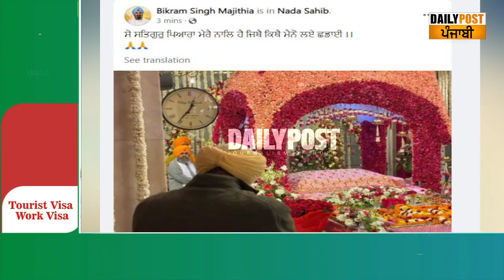ਜ਼ਮਾਨਤ ਮਿਲਣ ਤੋਂ ਬਾਅਦ ਸਾਹਮਣੇ ਆਏ ਬਿਕਰਮ ਸਿੰਘ ਮਜੀਠੀਆ, ਗੁਰੂ ਘਰ ਸ਼ੁਕਰਾਨਾ ਕਰਨ ਲਈ ਹੋਏ ਨਤਮਸਤਕ